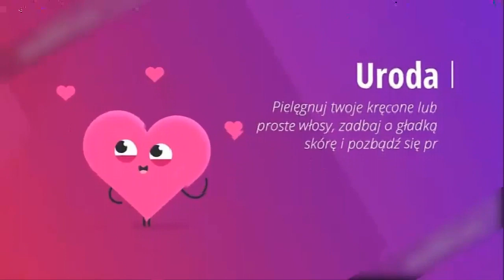Bezsenność – 4 naturalne sposoby na brak snu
Bezsenność możemy zwalczać naturalnymi sposobami. Jeśli jednak problem nie mija, koniecznie udajmy się do lekarza, by sprawdzić czy brak snu nie ma związku z jakąś chorobą.
Bezsenność, czyli zaburzenie rytmu snu, dotyka wielu z nas. Definiuje się ją jako niezdolność do efektywnego snu lub w skrajnym przypadku zupełny brak snu.Wyróżniamy dwa typy bezsenności:
bezsenność początku snu, czyli problem z zaśnięciem.
bezsenność podtrzymania snu, czyli p